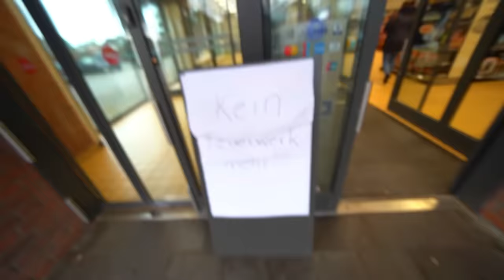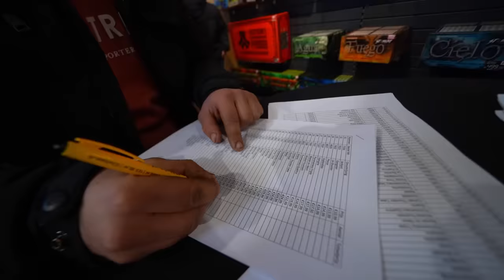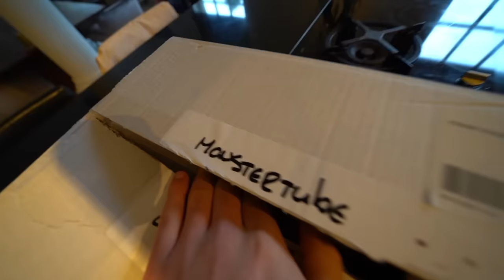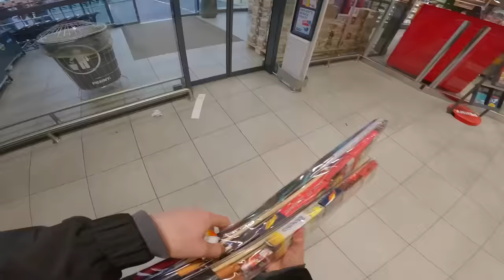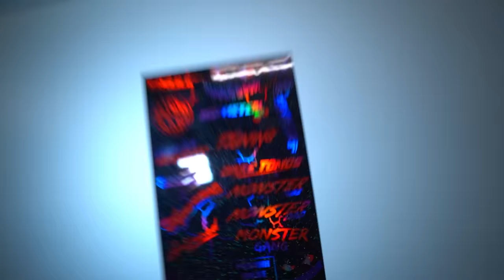Er kwam een Vuurpijl Onder de Auto!